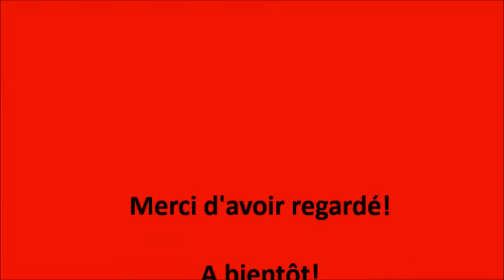"MENUET"Thomas Augustine Arne - Clémentine DC - 08 nov 2017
"Menuet" Thomas Augustine Arne Compositeur anglais (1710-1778)